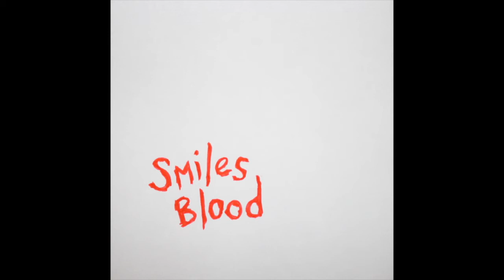Smiles Blood - What You've Been at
'What You've Been at' is the fourth track from the Smiles Blood 2014 RPM.